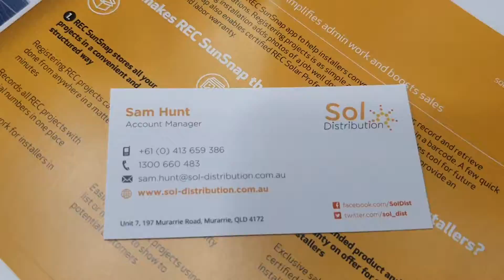Sol Distribution 2019 All Energy Australia Conference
Solar Wholesaler